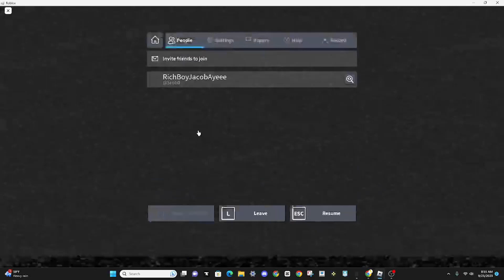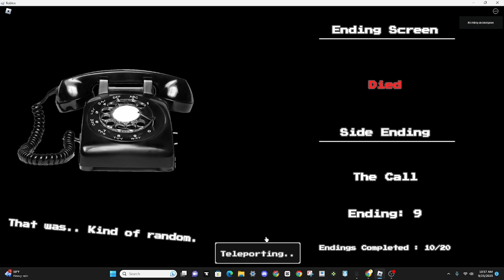Don't Leave Your TV On!